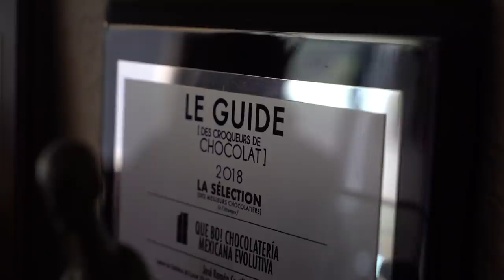CHOCOLATE Y JOSÉ RAMÓN CASTILLO - ÑAMÑAM (Episodio 13)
¡Da like! Comenta qué lugares recomiendas visitar y a quién te gustaría ver tragando y platicando.